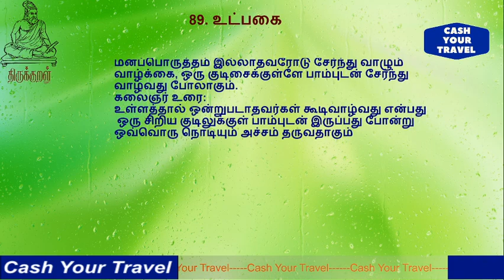திருக்குறள் _உட்பகை 89/பொருட்பால் அதிகாரம் _Thirukkural Utpakai Porutpal Adhikaram